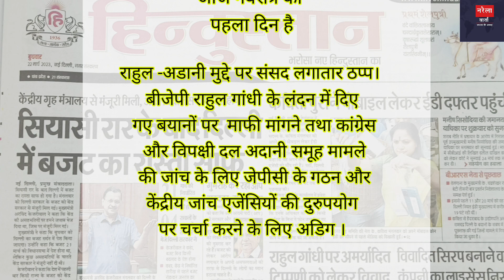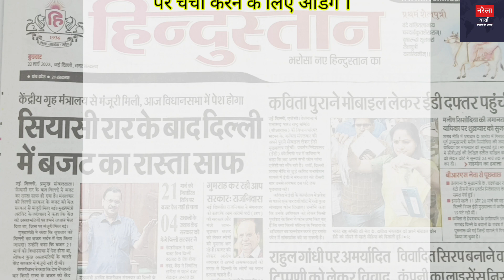रोज़ाना हिंदी न्यूज : चंद मिनटों में क्या है खबर दार?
Daily हिंदी न्यूज ।चंद मिनटों में खबरदार ।News Headlines।narelavarta